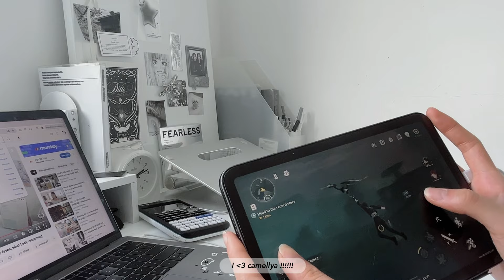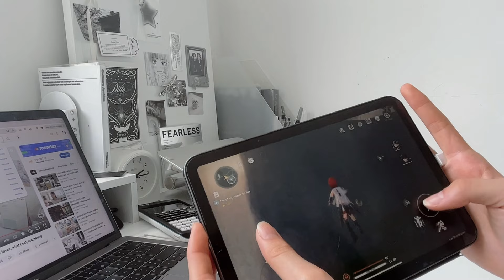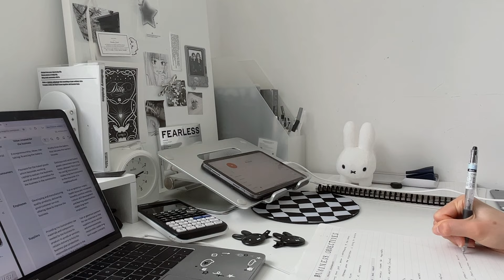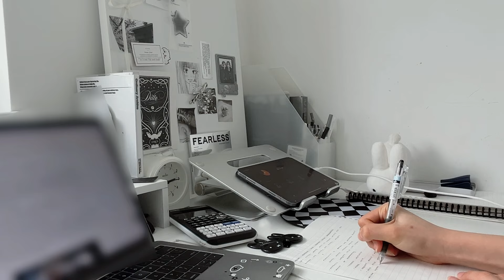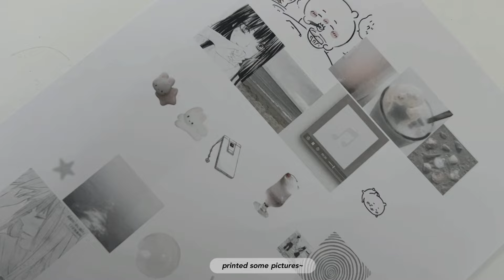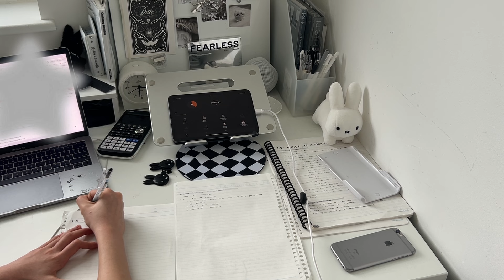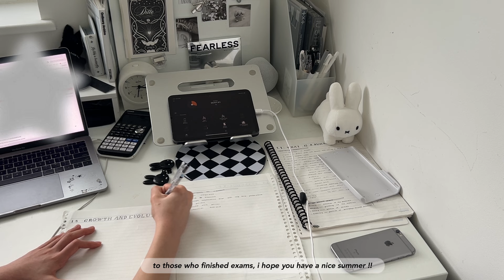study vlog 🐰 : productive, study with me, phone case deco, acubi, pinterest inspired,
love from,
eun

₍ᐢ . .ᐢ₎ ☆ codes / aff :
oliveyoung - VKFHTI07

₍ᐢ . .ᐢ₎ ☆ tags : daily vlog, study vlog, miniso, pochacco, sanrio, day in the life, uni vlog, outfit inspo, kpop, school vlog, highschool vlog, aesthetic vlog, music, waking up, nighttime, routine, desk, desk tour, mini desk tour, deco with me, deco, polco, journal, acubi, study with me, school girl, exam season spring summer, acubi, pinterest inspired, kuromi, sawako, kimi ni todoke, from me to you, kazehaya, miffy, productive, studying, wuthering waves, kuronuma, coquette, new jeans, le sserafim, txt